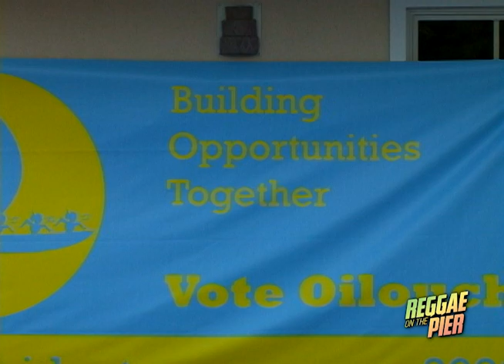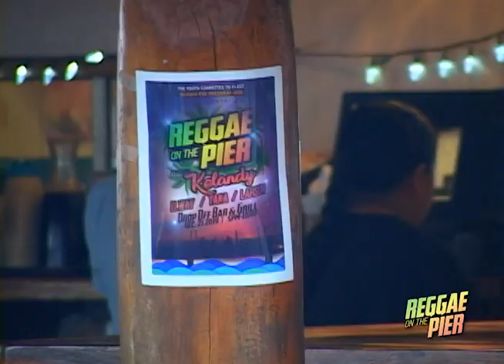Reggae on the Pier Part 1 at Drop Off Bar and Grill December 21, 2019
Band Members:
Liam-Guitar, Taka-Keys, Elway-Keys, Peterson-Guitar, Iked-Drums, Tets-Drums, Rayven-Singer, Larson-Singer/Organist,  and Kelandy-Lead Singer